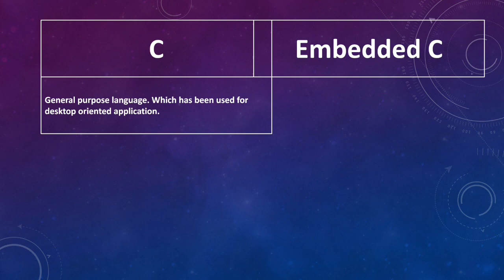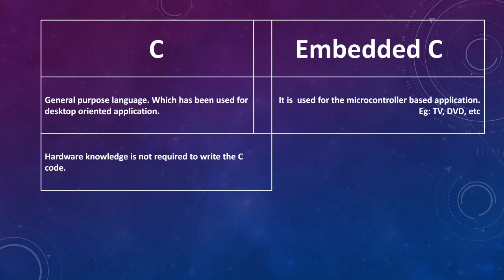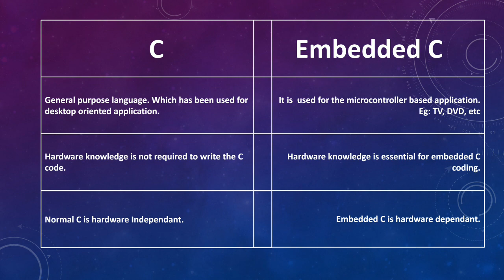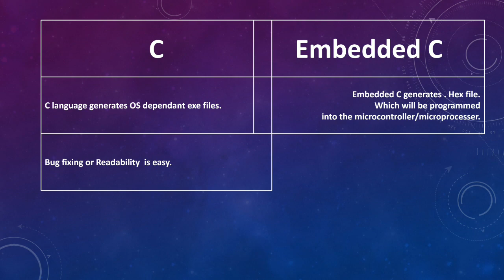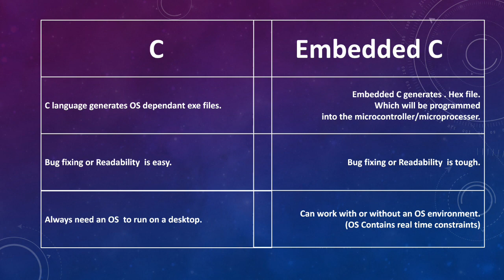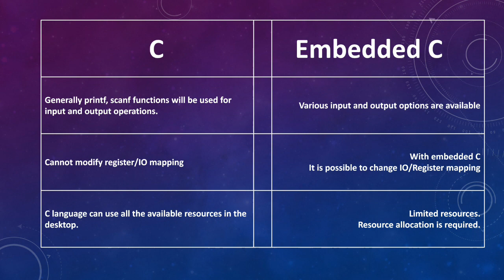C & Embedded C - Difference (In Tamil)